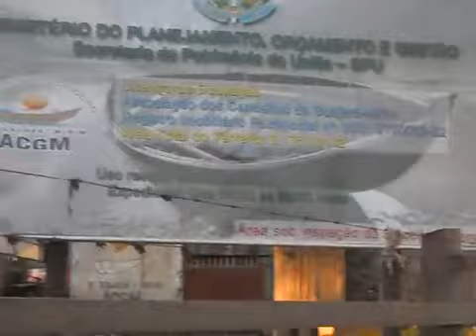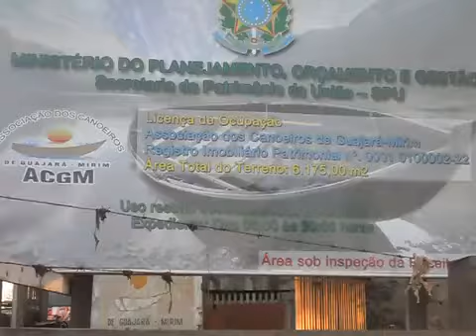DENUNCIA CONTRA A CAERD, EM GUAJARÁ MIRIM, EM RONDÔNIA